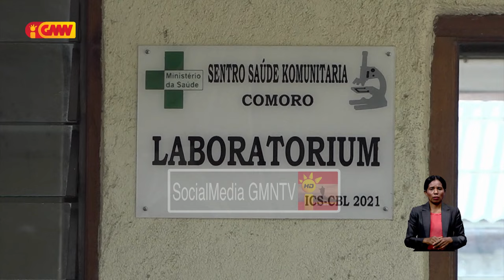SS ezije Governu labele taka matan kona bá problema stock ai-moruk mamuk iha fasilidade saúde sira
Sosiedade Sivíl ezije Governu labele taka matan kona bá problema stock ai-moruk mamuk iha fasilidade saúde sira